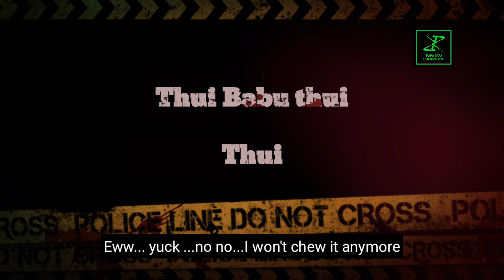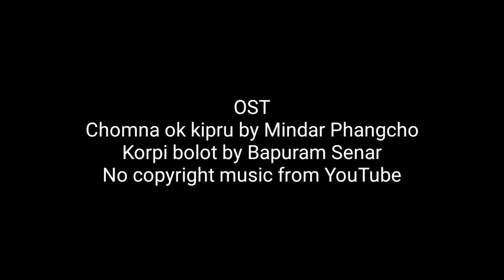THUI |KARBI SHORT MOVIE | RURU RARA ENTERTAINMENT